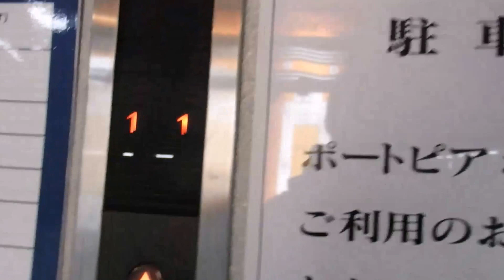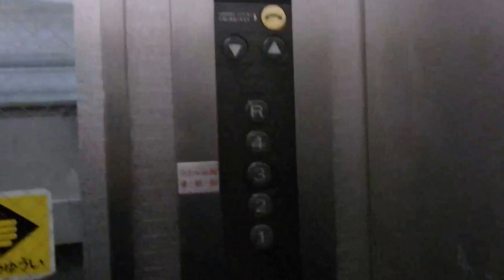【チンベル搭載】神戸ポートピアホテル立体駐車場のエレベーター（三菱製）２回目 その１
神戸ポートピアホテル立体駐車場のエレベーターです。今回は2回目の撮影です。今回は右側を撮影しました。レトロなチンベル搭載です。少し揺れて怖かったです。前回撮影したときも未更新でしたが今回も未更新で残念でした。早く更新してほしいです。是非ご覧ください。（2016年12月29日30日にこのホテルの本館25階に宿泊しました）